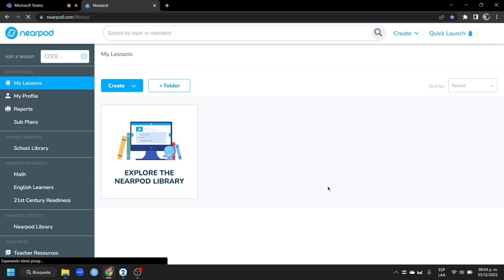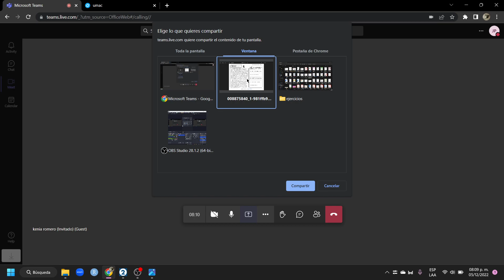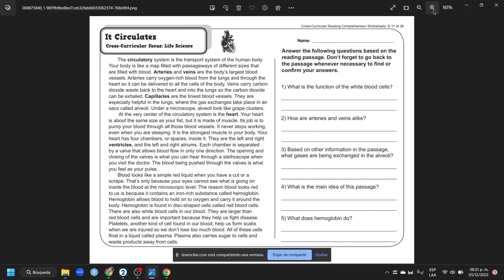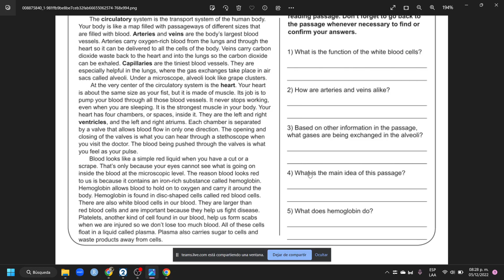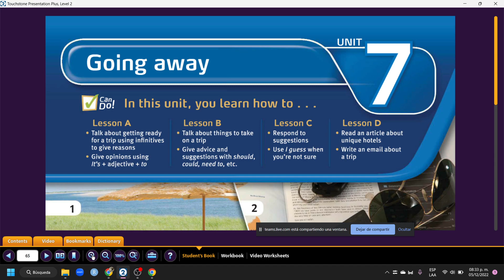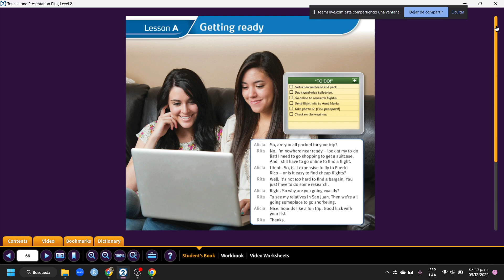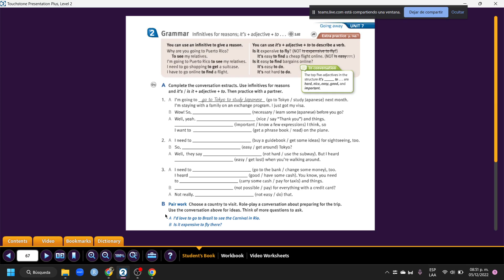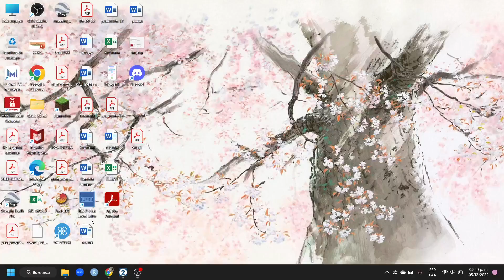Teacher Jimena´s Class for Low Intermediate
This lesson took place on December 05th. 2022.